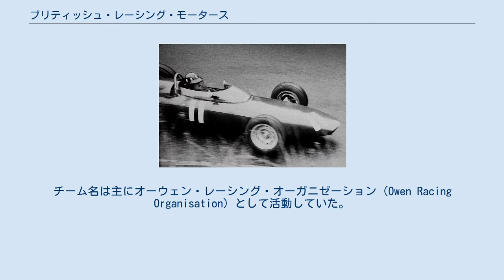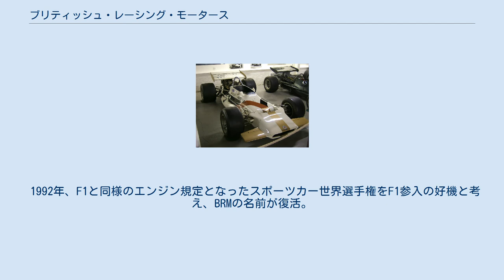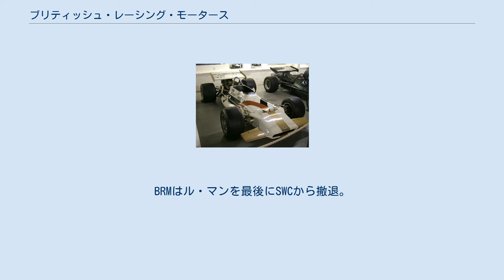ブリティッシュ・レーシング・モータース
ブリティッシュ・レーシング・モータース（British Racing Motors，BRM）は、かつてF1に参戦していたコンストラクター。
1962年のコンストラクターズチャンピオン。
チーム名は主にオーウェン・レーシング・オーガニゼーション（Owen Racing Organisation）として活動していた。
 ブリティッシュ・レーシング・モータースは第二次世界大戦直後の1945年に、技術者のレイモンド・メイズとピーター・バーソンにより創設された。
イタリア車やドイツ車が席巻していたグランプリレースにイギリス製のフォーミュラカーで参戦し、英国自動車工業界の威信を示すという理念を掲げ、開発資金の出資を募った。
 過給式V16エンジンを搭載した処女作15 航空用エンジンから発想を得たスーパーチャージャー付きV型16気筒エンジンは開発が難航し、1950年のF1世界選手権開幕に間に合わず、地元イギリスGPでデモ走行を行うに止まった。
翌年のイギリスGPでデビュー（5位入賞）したが、選手権が翌年から2年間はF2規定で行われたため、このエンジンは国内レース以外に使い道がなくなってしまった。
チームは共同出資者のひとりであるアルフレッド・オーウェン卿に買収され、新たに直列4気筒エンジンを開発し、1956年からF1に再挑戦した。
 その後もBRMが足踏みしている間、後発のヴァンウォールやクーパーが英国勢として先んじて成功を収めた。
ようやく1959年の第3戦オランダGPでヨアキム・ボニエが初優勝を果たしたが、ミッドシップマシンへの移行期に再び低迷した。
 1962年ドイツGPにてグラハム・ヒルがP57をドライブする。
 1961年から施行された1,500ccエンジン規定には、初期はコヴェントリー・クライマックスからエンジン供給を受けたことでしのぎ、シーズン後半からはインジェクター付きのV型8気筒エンジンを開発。
技術部門の新統括者トニー・ラッドが手掛けたP57は、1962年に突如一線級のマシンとなる。
チームメカニック出身のドライバー、グラハム・ヒルが9戦中4勝を挙げ、ロータスのジム・クラークを振り切りワールドチャンピオンとなり、コンストラクターズとの2冠を達成した。
 1965年までの4年間はロータス（クラーク）対BRM（ヒル）のライバル対決がF1界の中心となり、ヒルはモナコGPを3連覇し「モナコ・マイスター」と讃えられた。
また、ヒルと名コンビを組んだリッチー・ギンザーに代わり、1965年に加入したジャッキー・スチュワートは早くも1勝を挙げ、驚異の新人と呼ばれた。
 1500ccエンジンの成功期が終わり、チームは1966年から施行された新規定用に3,000ccのH型16気筒のP-75エンジンを開発する。
同エンジンは水平対向8気筒を2段重ねし、2本のクランクシャフトからアイドラーギアで出力を纏めて取り出したF1史上でも類を見ないレイアウトのエンジンだった。
このエンジンは馬力こそあれ重量超過で壊れやすく、おまけにアウトプットシャフトの位置の高さと下面の排気管の取り回しから重心も高くなってしまうという明らかな失敗作だった。
2年間の試行が行われたが成績は低迷し、開発は放棄。
ヒルとスチュワートは移籍してしまった。
供給先のロータスが下記の通り一勝を上げたのはせめてもの慰めであった。
その後、V型12気筒のP-142エンジンを開発したが非力さは否めず、ラッドもチームから離脱した。
 ヤードレーカラーのP153（ドニントン・グランプリ・コレクション収蔵） 1970年、チームは化粧品会社ヤードレーのスポンサードを得て体制を強化。
新デザイナー、トニー・サウスゲートが手掛けたマシンで5年ぶりの1勝を得る。
翌1971年も新車P160で3勝を挙げコンストラクターズ2位へ浮上したが、スポーツカーレースでペドロ・ロドリゲスとジョー・シフェールの看板ドライバー2人が相次いで事故死するという悲劇に見舞われた。
代役のピーター・ゲシンがイタリアGPを制したが、このレースはゲシン以下5位までが0.61秒差でゴールするF1史上最高の大接戦だった。
 1972年にはタバコブランド、マールボロという大スポンサーを獲得し、一気に5台体制での参戦となった（ドライバーはスポット参戦を含め計10名）。
大雨のモナコGPでジャン＝ピエール・ベルトワーズが見事に勝利したが、新車P180で躓き、体制もやや拡げ過ぎであった。
19...